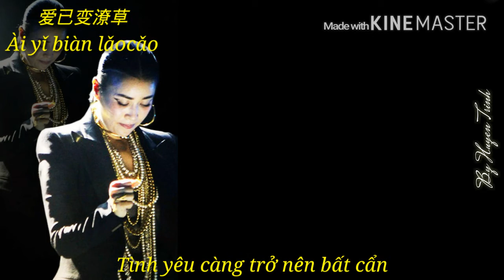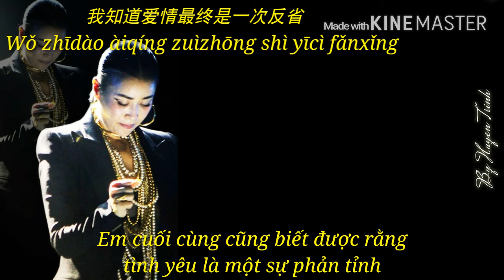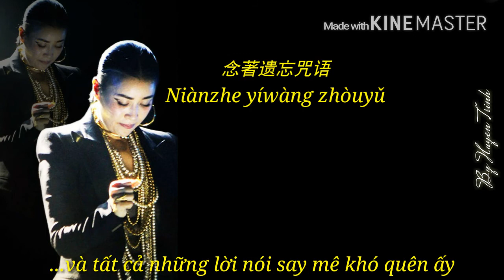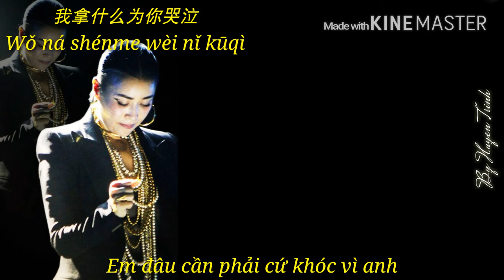[Vietsub - Pinyin] Phản Tỉnh - Na Anh | 反省 - 那英